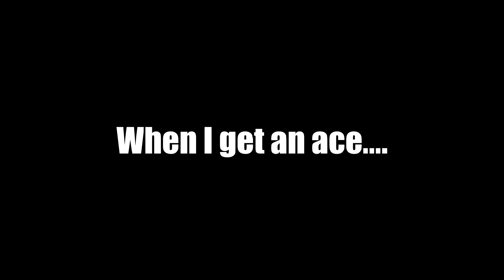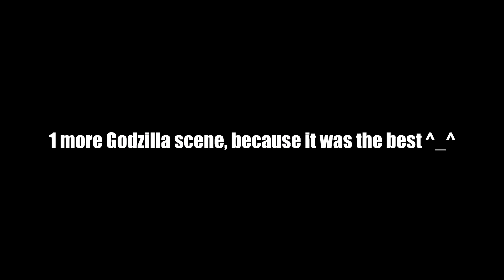When You Get THAT Ace (Crazy Reaction)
HAHAHA!

It's dangerous down here ( ͡°( ͡° ͜ʖ( ͡° ͜ʖ ͡°)ʖ ͡°) ͡°)